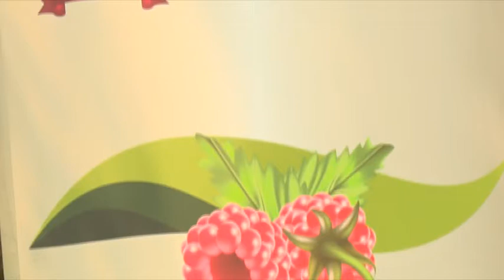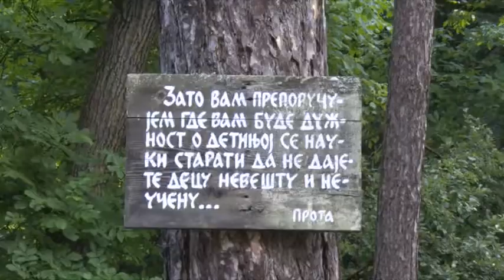Dani crvenog zlata po 60. put održani u Brankovini